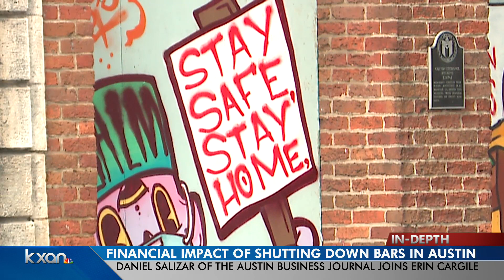Q&A: The latest on the indefinite closing bars, rafting and tubing businesses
Austin business Journal Interview